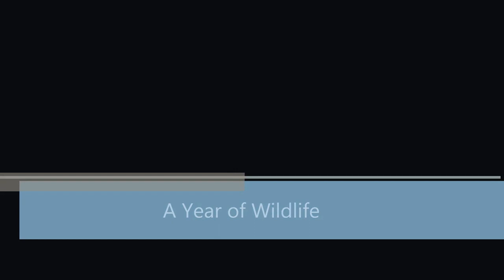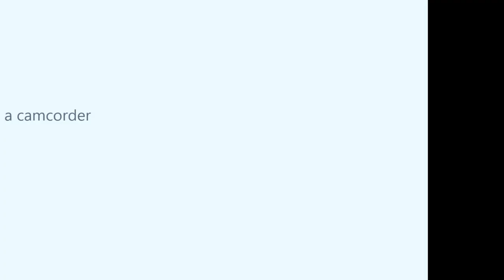Twelve Months of Wildlife...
November 2010 through to October 2011